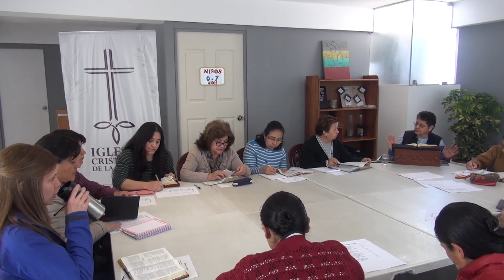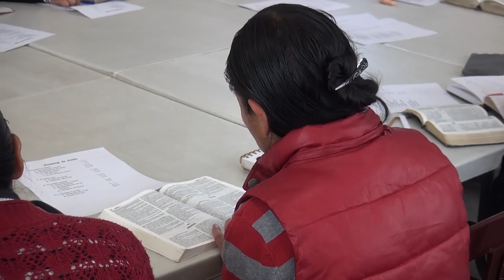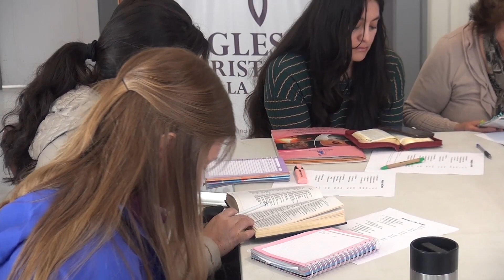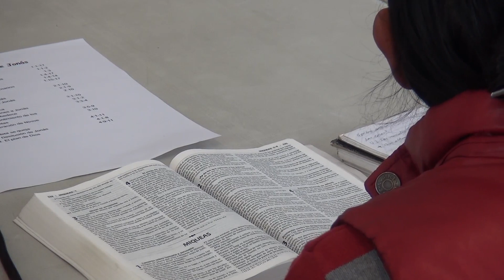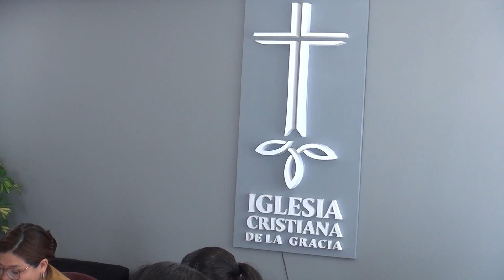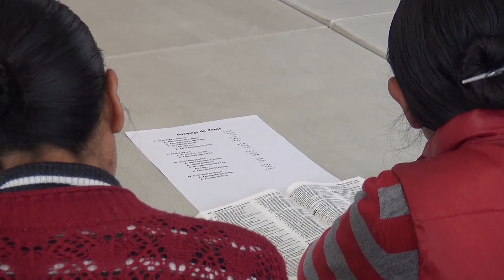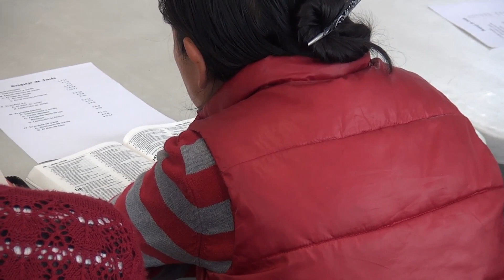Iglesia Cristiana de la Gracia Estudio Bíblico Jonás (1) con la Hermana Elia C. Ildefonso 23/01/23